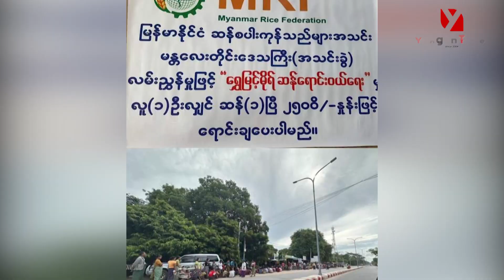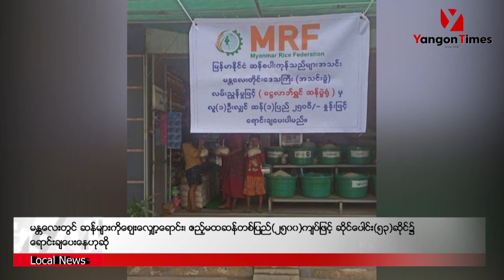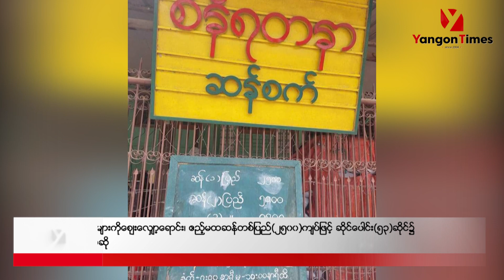TV Yangon Times ရဲ့ နေ့စဉ်သတင်းအစီအစဉ် (တိုက်ရိုက်)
၁။ ရွှေတိဂုံသို့ နေ့စဉ်နိုင်ငံခြားသားခရီးသွား(၂၀၀)မှ (၃၀၀)ဦးခန့် ဝင်ရောက်၊ အာရှခရီးသွားများအများဆုံးလာရောက်ဟုဆို

၂။ ပုဂ္ဂလိကကျန်းမာရေးလုပ်ငန်းများအနေဖြင့်  လူနာများထံက ဝင်ငွေခွန် ၂ ရာခိုင်နှုန်း ထပ်ဆောင်း ကောက်ခံတာမျိုး လုံးဝမပြုလုပ်ဖို့ပြည်တွင်းအခွန်များဦးစီးဌာနအသိပေး

၃။ မန္တလေးတွင် ဆန်များကိုဈေးလျှော့ရောင်း၊ ဧည့်မထဆန်တစ်ပြည်(၂၅၀၀)ကျပ်ဖြင့် ဆိုင်ပေါင်း(၅၃)ဆိုင်၌ ရောင်းချပေးနေဟုဆို

၄။ တရုတ်နိုင်ငံ၏(၁၃)ကြိမ်မြောက် သိပ္ပံစူးစမ်းလေ့လာရေးခရီးစဉ်တွင် ရေငုပ်သံလိုက်ဓာတ်ကိရိယာပစ္စည်း(၇)ခုကို ပင်လယ်ကြမ်းပြင်၌နေရာချတိုင်းတာနိုင်ခဲ့. အစရှိတဲ့ သတင်းတွေကို တင်ဆက်ပေးသွားမှာ ဖြစ်ပါတယ်။